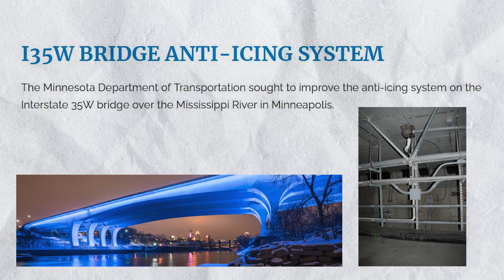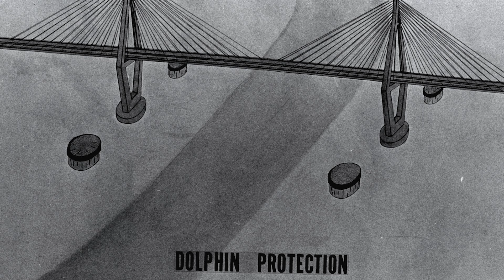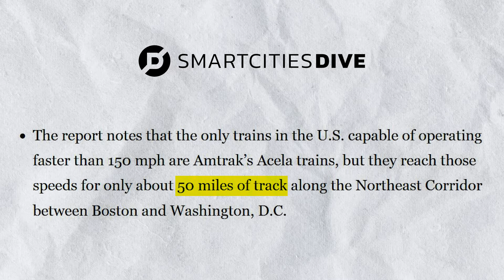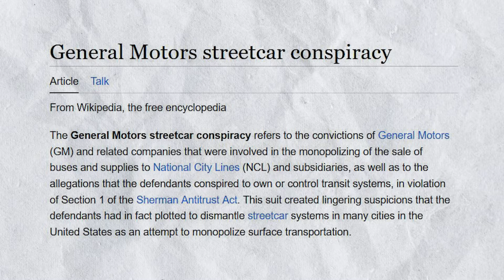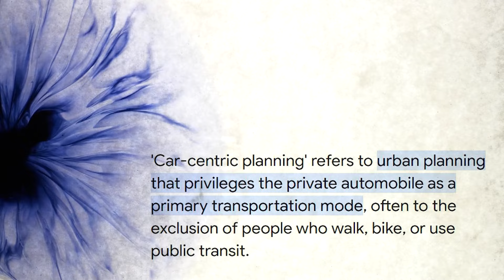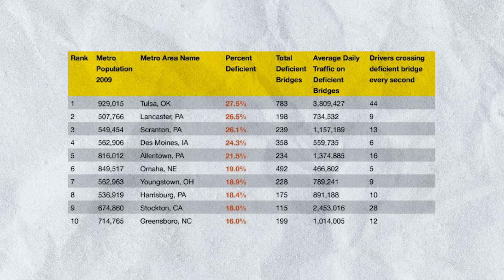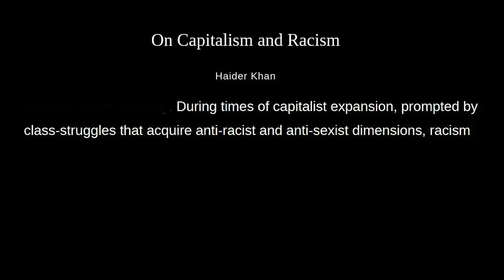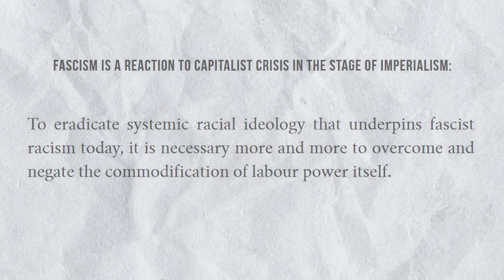The Failure of Capitalist Infrastructure (Francis Scott Key Bridge)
They have money for war, but can't feed the poor.